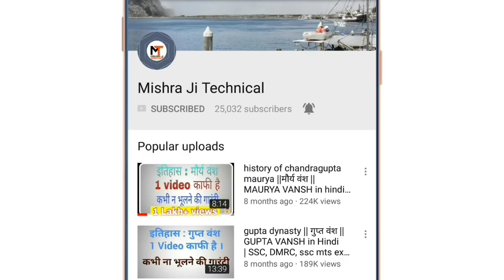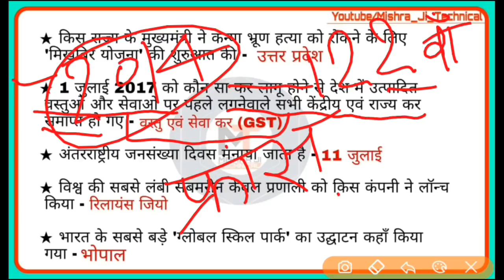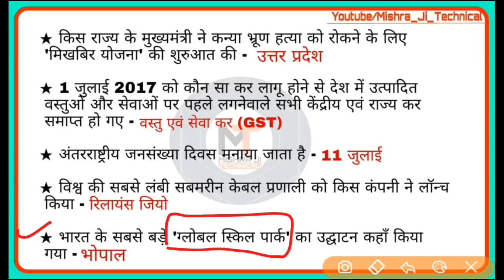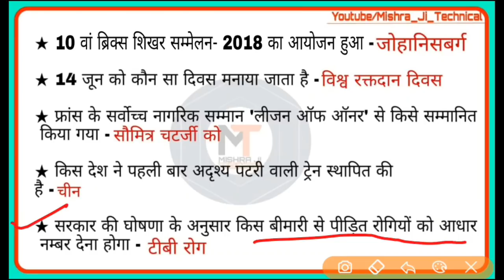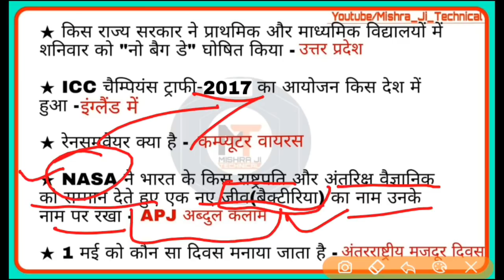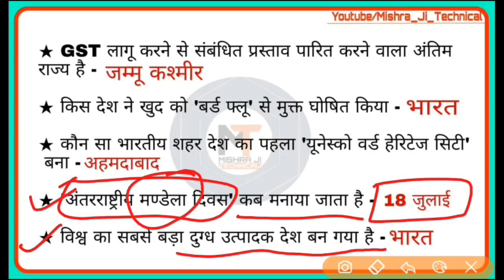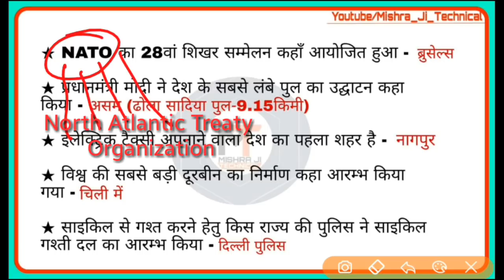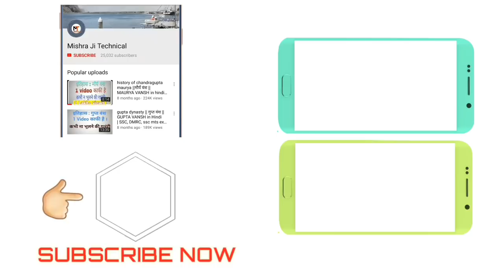जनवरी से अक्टूबर【2017】करेंट अफेयर्स|【PART 2】,Current Affairs 2017,2017 Current Affairs|RRB,DRDO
जनवरी से अक्टूबर【2017】करेंट अफेयर्स| January to October 2017, current affairs 2017,2017 current affairs, monthly current affairs, september month, August current affairs, dec 2017, dec 2017 current affairs